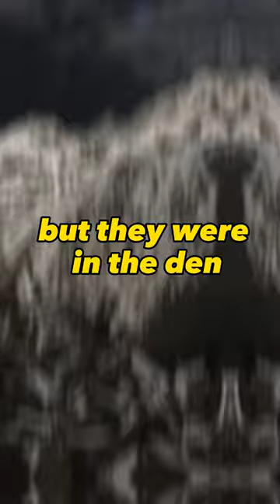Stumbling into a wolf den